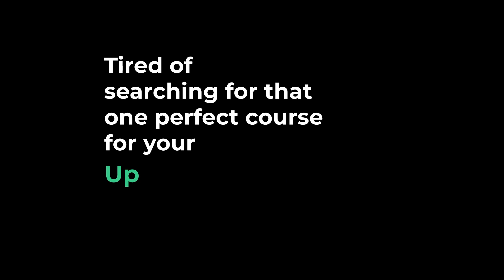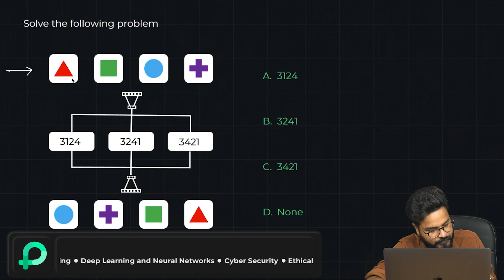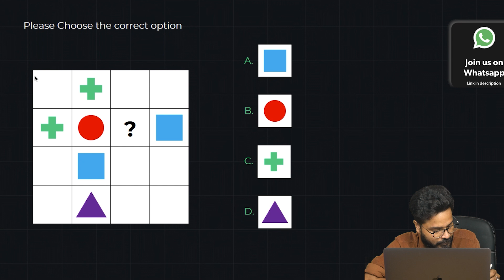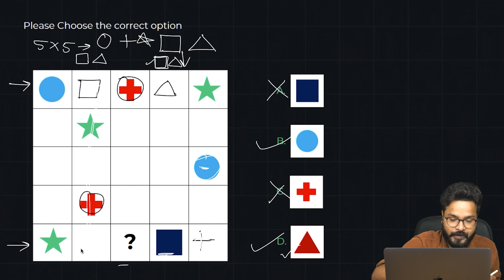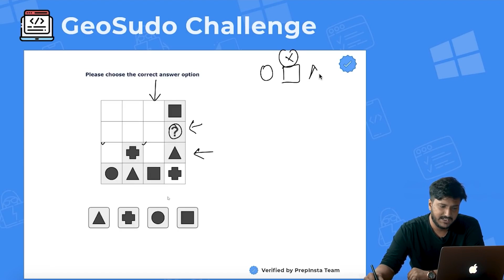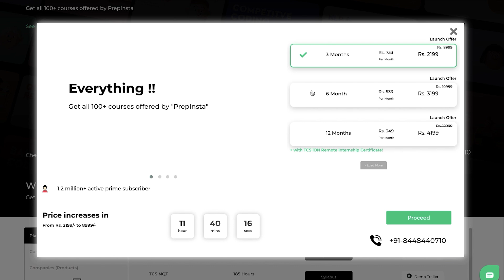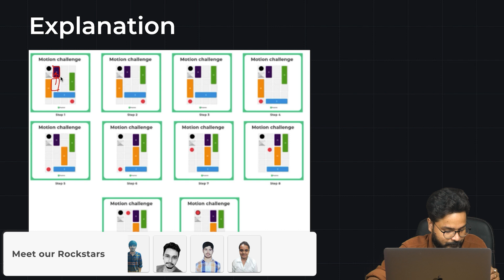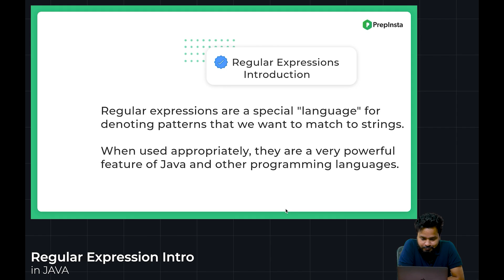Capgemini Game Based Aptitude Test Questions and Answers 2022-2023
2. Aptitude Test (Game Based)

For Updates on Placements Join :
1.